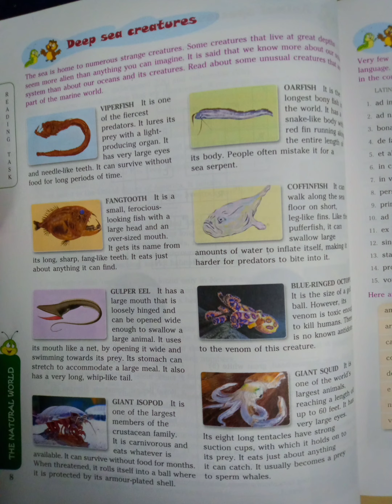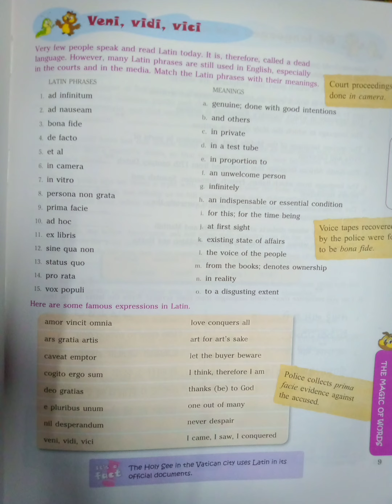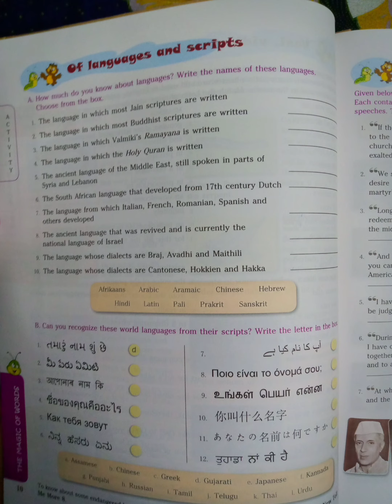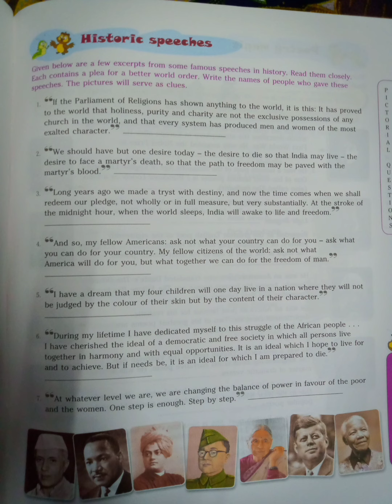gk class 8th St Mary chapter 3,4,5